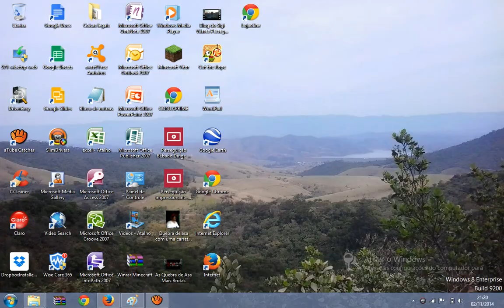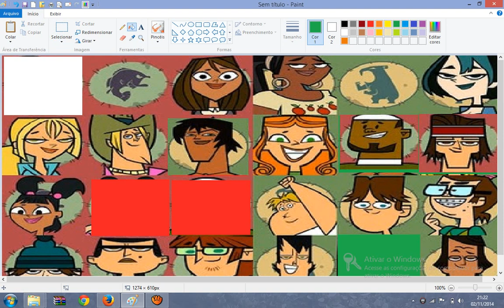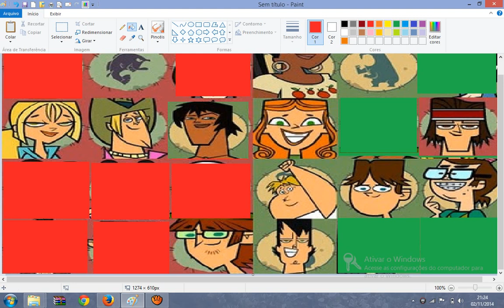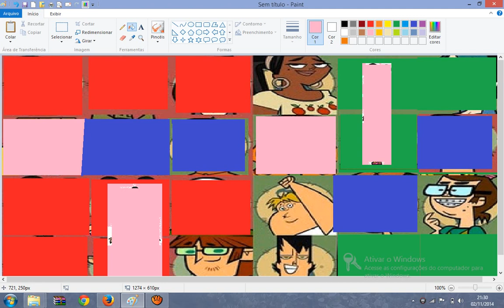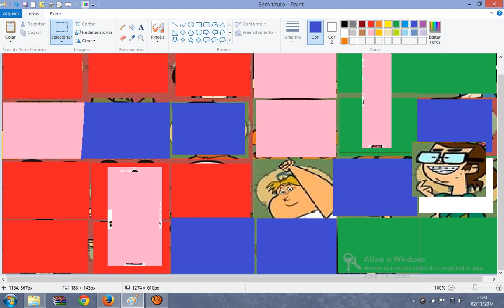Minha Ordem de Eliminação da Ilha dos Desafios